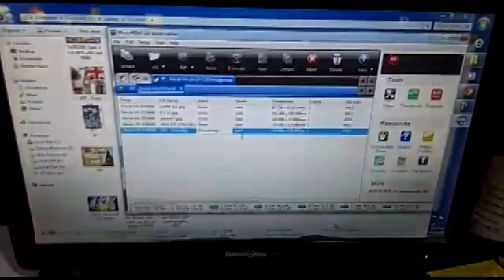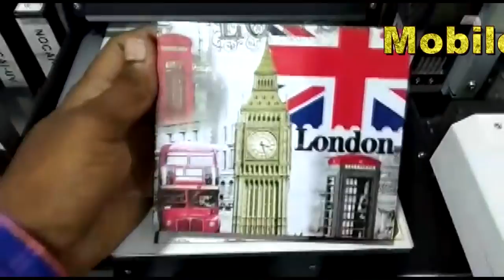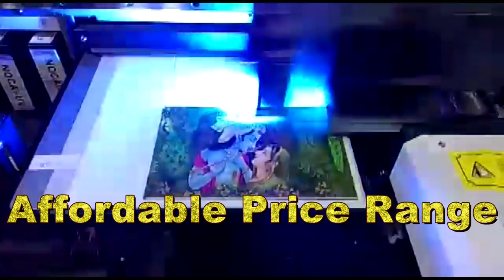a4 UV Printer - Mini UV Printer Price In India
Axis Enterprises Presents A4 UV Printer a Mini UV Printer at affordable price in India. XIS A4 UV Printer Is One Of the Smallest UV Printer that can be print wider variety of media and its price is too low .

Modern design, easy operation & convenient maintenance.

Advance Ink Tank System with electronic level sensors.

Equipped with white ink shaking motors.

Print Head Protection with automatic height sensor.

Automatic head cleaning function prevents print head clogging.

Suitable for printing Mobile Covers, Corporate gifts and
Personalized gift items.

Can be Use as Mobile Case Printer, Pen Drive Printer, Key-Chain Printer Power Bank Printer, Gift Accessories, etc.

Technical Specifications

    Dimensions     Max. 250 (width) x 300 (length) x 110 (height)

    Application     Glass/Acylic/Metal/Plastic/Wood/Leather  etc

    Printing width and length:    Max.25cm(W) x 30cm(L)

    Print  height      0-11cm

    Ink cartridges      Type and capacity     UV220ML
    Color     Cyan，Magenta，Yellow，Black，White

    Print mode     CMYK+W

    Print resolution (dpi)     Max.1440dpi

    File format      AI,PS,Tif,Jpg,Eps,Pdf

    Distance accuracy *     Less than 0.3mm

    Connectivity     Ethernet

    Power requirements     AC220/110±10,50HZ-60HZ

    Power consumption     During operation     About200W
    Sleep mode     About18W

    Acoustic noise level     During operation     60dB（A）or lower

    During standby      49dB（A）or lower

    Dimensions     853mm(L) x 818mm(W) x 502mm(H)

    Weight     67kg

    Environment     Power on     Temperature：20°C-25°C
    Humidity：15%-20% RH

    Power off     Temperature：20°C-25°C
    Humidity：15%-20% RH

    Included items     Power  cable，Ethernet,（photoprint),User  manual etc

    Temperature：20°C-25°C，Humidity :15%-20%

    Windows 8/8.1(32/64 bit）

    CPU     Core™ 2 Duo，2.0 GHz or faster recommended

    RAM     2GB or more recommended

    Video card and monitor     A resolution of 1,280 x 1,024 or more recommended

    Free hard-disk space     40 GB or more recommended

    Hard-disk file system     NTFS format

    Optical drive     DVD-ROM driver

    Options
    Ink     Type     UV Ink

    Color     C(Cyan） M(Magenta） Y(Yellow） K (Black） W
(White）

    Capacity     220ml

    Uv Cleaning Liquid     1000ml CL

Whay Axis

Axis Enterprises
Axis Enterprises, establishing in the year 2009 is one the market pioneers in the new age technologies of Digital Printing Equipment. It offers advanced digital printing equipment and related consumables to entrepreneurs and various industries all over India at affordable prices. It is known for its excellent onsite and after sale service.
XIS promises amazing future with Digital Printing!

Google Plus

blogger